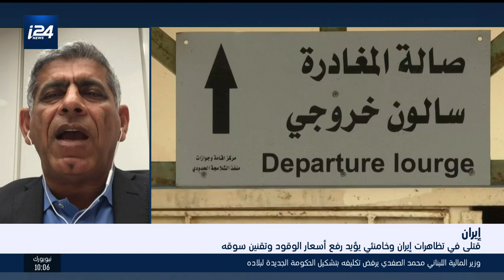قتلى في تظاهرات إيران وخامنئي يؤيد رفع أسعار الوقود وتقنين سوقه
أخبار الساعة الخامسة 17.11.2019| تقديم شام عدوي
موسى الشريفي، محلل سياسي مختص بالشأن الإيراني